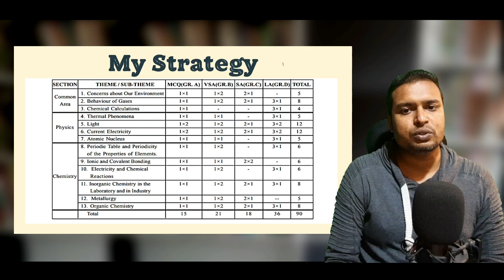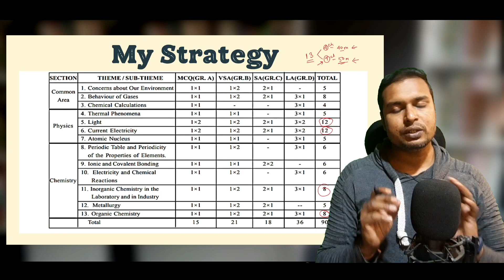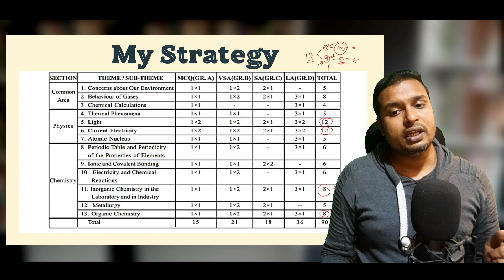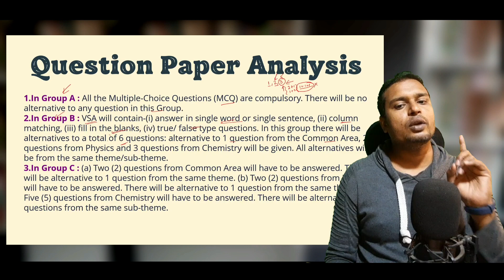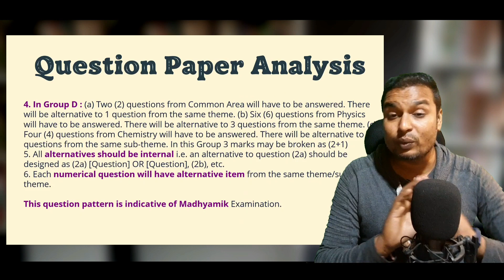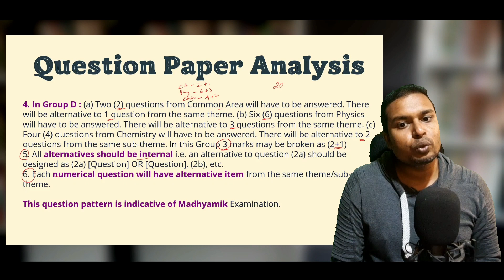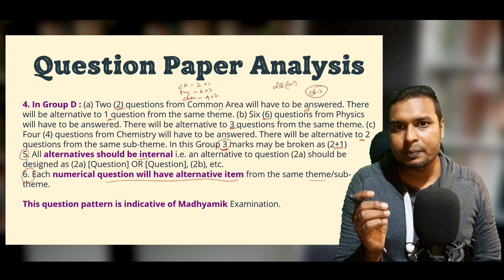Score more than 90 in WB Madhyamik Physical Science By Ramadan Tutorial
Do you want to score more than 90 in Madhyamik physical science? if yes this video will help you to understand the strategies the planning which will help you to get more than 90 in WB West Bengal Board Madhyamik this year.
This is the second part of this series. In this part, we are going to discuss about my Strategies and question paper analysis.The points which will make you understand that from which chapter You have to start with which chapters you need to focus on more and where you have to give less stress. Basically converting the smart work from your hard work is our goal is this video.